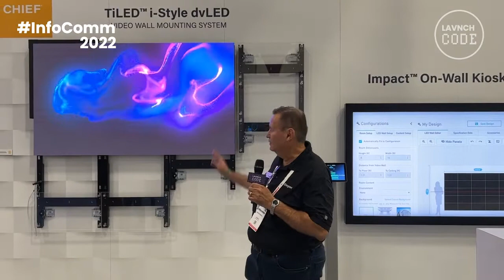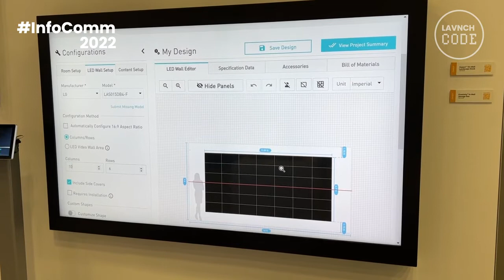Chief Shows Off TiLED dvLED Video Wall Mounting System at InfoComm 2022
In Legrand AV’s booth at InfoComm 2022, Chief showed off its TiLED dvLED Video Wall Mounting System.

Chief says the TiLED Series is a Modular Video Wall Mounting System for direct view LED that is easy to specify, easy to order, easy to install. This off-the-shelf LED video wall solution set means the product is ready to ship—no custom lead time or project registration required. The TiLED Series is lightweight, low profile, and includes all the necessary X-Y-Z axis adjustments to install a perfectly flat LED video wall.